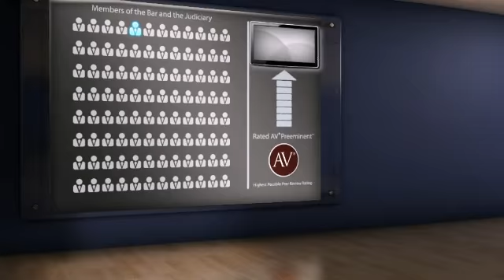Thomas C. Nash, II Clearwater FL, Real Estate Lawyer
Thomas C. Nash, II of Macfarlane Ferguson & McMullen, P.A. 625 Court Street, Clearwater, FL, 33756. Practice areas include Real Estate, Business & Corporate, Land Use and Wills Trusts & Estate.
For more than 130 years, lawyers have relied on the AV® Preeminent™ rating while searching for their own expert attorneys. Now anyone can depend on this important, trusted rating. The Martindale-Hubbell® AV® Preeminent™ rating is the highest possible rating for an attorney for both ethical standards and legal ability. This rating represents the pinnacle of professional excellence. It is achieved only after an attorney has been reviewed and recommended by their peers - members of the bar and the judiciary. Thomas C. Nash, II has achieved an AV® Preeminent™ Rating from Martindale-Hubbell®.